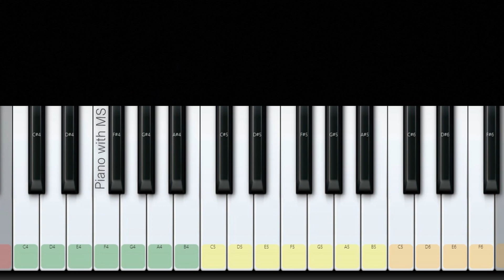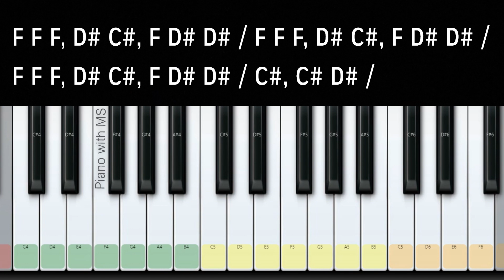Eppo Nee Enna pappa | Kaalai | G V Prakash | Simbu | ** NOTES ** | Piano Cover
Song:         Eppo Nee
Movie:       Kaalai
Director:    Tharun Gopi
Producer:  Nic Arts / S. S. Chakravarthy

This Video is a Cover version of the Original music composed by
G V Prakash

Notes  ADDED BELOW ( FOLLOW WITH VIDEO )

NOTES

F# G# A# G#, A# G# A#, G# F# F D# C# - 3 TIMES
C# D#, D# F F

C# D#, F D# D#

F F F, D# C#, F D# D# / F F F, D# C#, F D# D# /
F F F, D# C#, F D# D# / D#, D# G# /

F F F, D# C#, F D# D# / C#, C# D# /

( F# G# A# A#, A# D# A#, A# A# G#,
  G# F# G# A# G# G# ) x 2

A# A# A#, A# F F F, F F# F D#,
C# C#, C# D# D# D#

C# C#, C# D# D#, C# C A# C A#

A# A#, A# A# D# C# C A# G# F# F# G#, F# G# /
F D# C#

F# D#, D# D# D#, C# C# D# C# D#
F# D#, D# D# D#, C# D# F F F#
F# D#, D# D# D#, C# C# D# C# D# / C#, C# D# /

F# D#, D# D# D#, C# C# D# C# D# / F#, G# F# D# /

F# G#, A# A# A# / B A#, A# G# G# /
A G#, G# F# F# / G# F# F

F# G# A# A#, A# C# B A# / G# G#, G# B A# G# /
F# F# F#, G# F# F /

C# D# D# D#, F# F / C# D# D# D#, F#, F# G# F /
C# D# D# D# F#, F# G# G# F# G#, G# A#

A# A#, A# F F F, F F# F D#,
C# C# D#, D# D# D#

C# C# D#, D# D#, C# C A# C A#